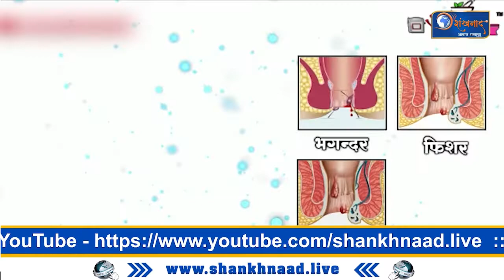Shankhnaad News | भाजपचं मिशन बारामती, पवारांचा गड जिंकणार- चंद्रशेखर बावनकुळे